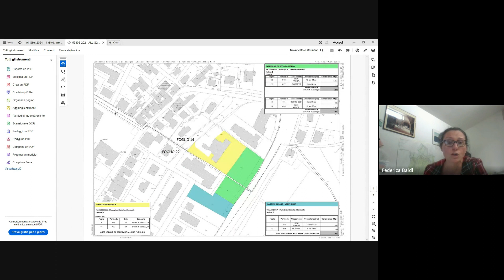Commissione Urbanistica 12 marzo 2024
Commissione Urbanistica, Ambiente, Territorio, Agricoltura, Sicurezza 12 marzo 2024
OdG:
1. APPROVAZIONE DA PARTE DELLA COMMISSIONE CONSILIARE “URBANISTICA, AMBIENTE, TERRITORIO, AGRICOLTURA, SICUREZZA” DEL VERBALE SEDUTA DEL 15/02/2024
2. RETTIFICA CON MODIFICA/SOSTITUZIONE DELL’ART. 3 DELL’ACCORDO AI SENSI DELL’ART. 18 L.R. 20/2000 E DELL’ART. 11 L. 241/90 DEI COMUNI DI CASTELLO DI SERRAVALLE E CRESPELLANO (ORA VALSAMOGGIA) SOTTOSCRITTO IN DATA 17/12/2013 PROT. 20191 ED AGGIORNATO IN DATA 30/12/2021 PROT. 66284.